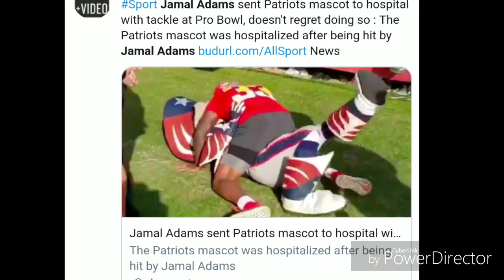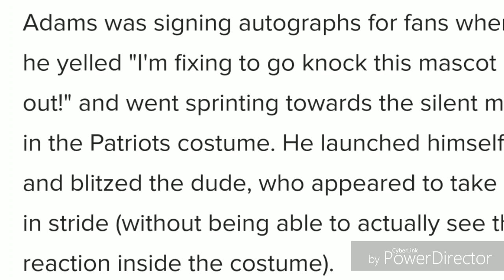Jamal Adams NY Jets Safety lays out NE Patriots Mascot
Do u think he will face consequences for this❓❓❓

WhatsYourTake ❓❓❓❓Comment